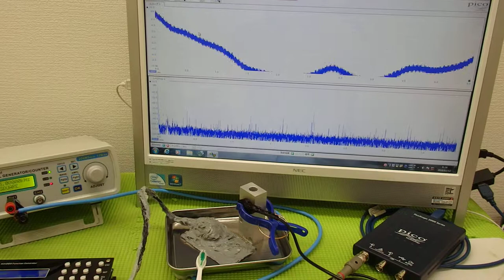オリジナル超音波プローブの「発振・制御」 ultrasonic-labo